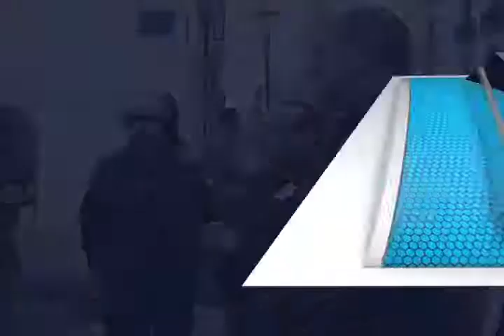Municipio de Oaxaca de Juárez no permitirá regreso de ambulantes al Zócalo (mvm televisión)